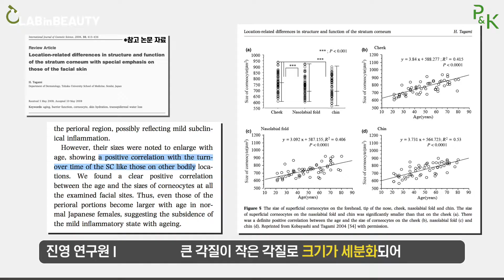[SUB] 허연 팔꿈치 이젠 안녕~ 겨울철 각질 케어는 이렇게! by. 피엔케이피부임상연구센타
"~카더라" 뷰티설의 진실을 밝힌다. 본격 실험 뷰티 랩인뷰티 38편

안녕하세요. 피엔케이 랩인뷰티입니다.

추워진 날씨 때문인지 팔, 다리 튀어나온 뼈 부분에 하얗게 각질이 올라온 분들 –
요거 제거하려고 여러가지 방법을 생각하실텐데요!

바디 각질제거 방법을 검색하면, ‘바디제품을 꾸준히 발라라’
혹은 ‘각질제거제를 주기적으로 사용해라’ 를 흔하게 볼 수 있을텐데요!
과연 둘 중에 뭐가 더 효과가 좋을까? 하고 궁금하셨죠???
그래서 준비해보았습니다!!
겨울철 바디 각질을 케어하는 방법, 어떤 게 베스트일지 !

바디피부가 너무 많이 건조해서 하얗게 일어나는 각질들이 고민이셨다면
오늘의 영상을 꼭 시청해주세요!

📌 본 실험은 브랜드, 제품 및 도포 부위에 따라 결과가 상이할 수 있음을 알려드립니다.📌

📌 본 실험은 P&K 피부임상연구센타 연구원님과 함께 실험해보았습니다❤️ 📌

📌실험 방법📌
1.(2주 전) 팔꿈치 세정 후 30분 자연 건조 후
2.Folliscope로 팔꿈치 촬영

2주간 왼쪽은 바디 스크럽 단독 사용, 오른쪽은 바디로션 도포

1.(2주 후) 팔꿈치 세정 후 30분 자연 건조 후
2.Folliscope로 팔꿈치 촬영

본 채널에서는 실험의 특성상 특정 제품을 국한해서 실험을 하고 있습니다.
따라서 화장품 제품의 성분이나 구성, 피부 상태에 따라 영상의 실험 결과와 다른 결과가 나타날 수 있습니다. 본인의 피부, 사용하는 제품에 맞는 방법을 찾는 참고자료로 봐주시면 감사하겠습니다.

※ 해당 영상의 저작권은 피엔케이 피부임상연구센타에 귀속되어 있으며 해당 영상을 무단 도용 및 사용시 저작권 침해 손실에 대한 법적 책임이 발생할 수 있습니다.

※ 본 영상은 코로나 방역 수칙을 철저히 준수하며 촬영했음을 밝힙니다.

 제작: P&K 피부임상연구센타